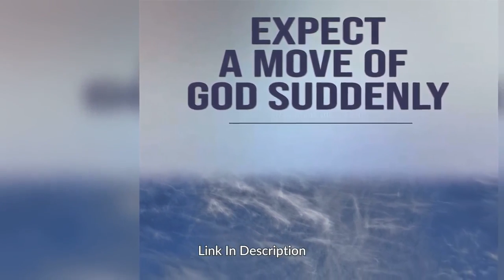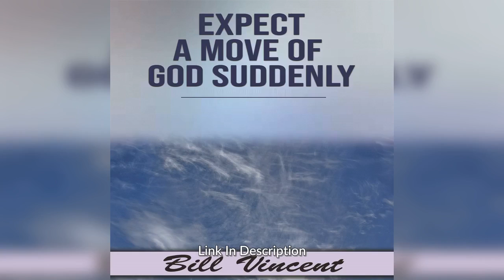Expect a Move of God Suddenly by Bill Vincent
RWG Publishing